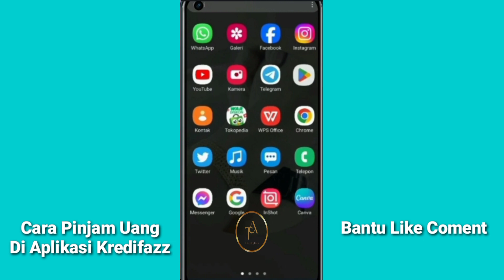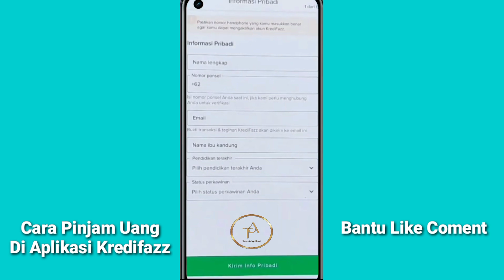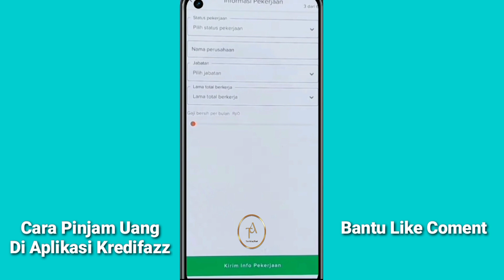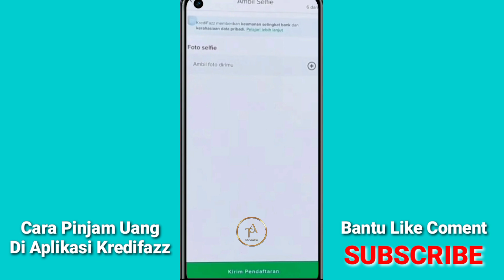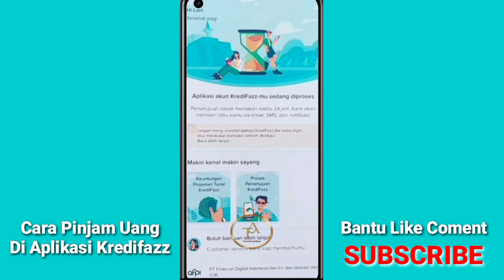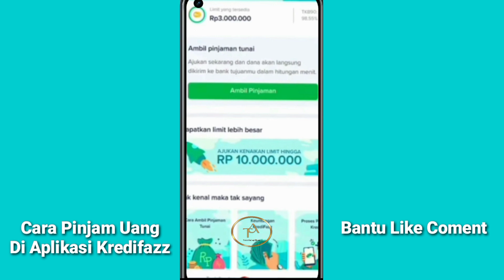Kredifazz - Cara Pinjam Uang Di Kredifazz Terbaru 2024 | Pinjaman Online Langsung Cair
Ok teman teman di video kali ini admin akan membaha gimana cara y pinjam uang di aplikasi kredifazz caranya mudah langsung di setujui langsung cair, bagi teman teman yang ingin pinjam di aplikasi kredifazz simak videonya sampai selesai..